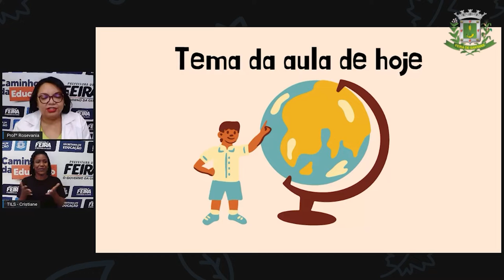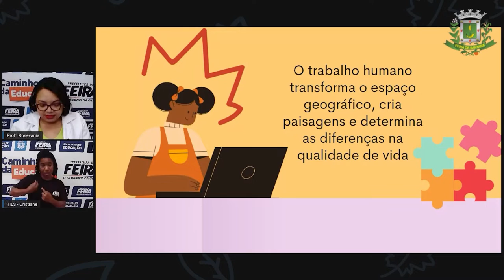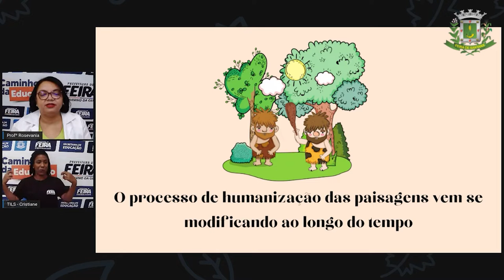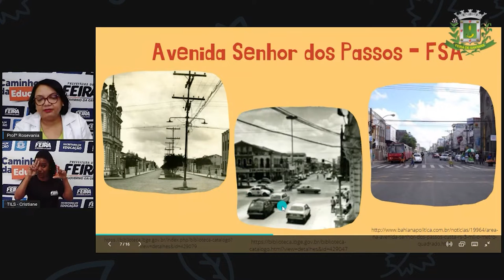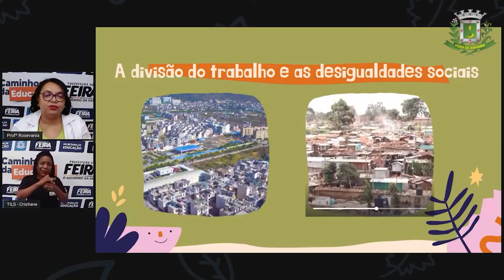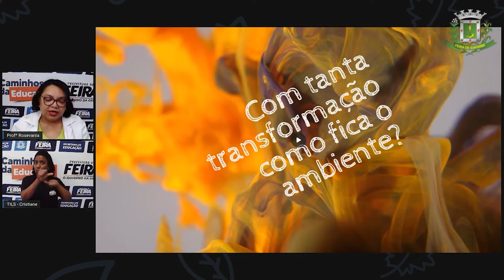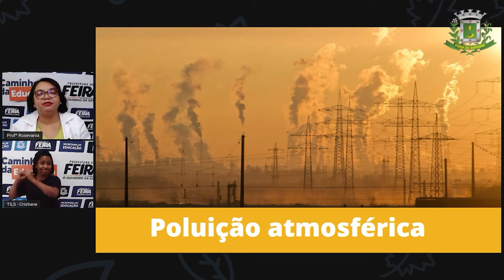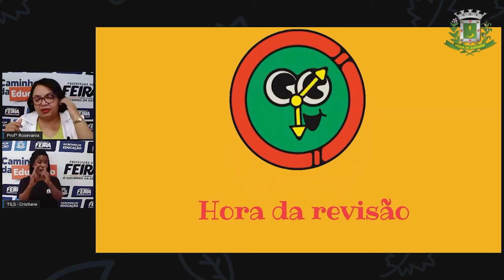6ºANO Aula 03 Profª Rosevania Santos Geografia Espaço geográfico O trabalho e as Transforma